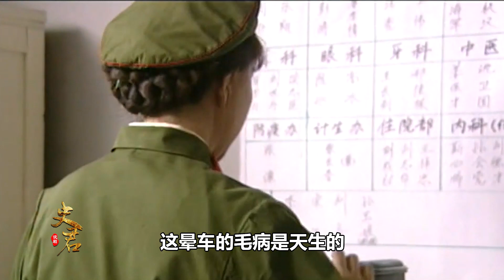军歌嘹亮14：弟弟戏耍农村哥哥，将他领进女厕所，父亲气得拿起皮带抽他！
该剧以辽沈战役、朝鲜战争、大比武、百万大裁军以及20世纪90年代军事演习等重大军事事件为背景，讲述了一位普通军人高大山的传奇人生。